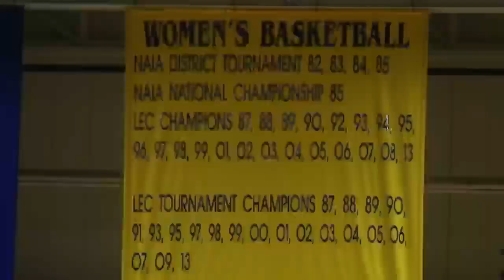USM Women's Basketball: 11.9.19 vs. Regis by student-assistant Nate Paul, USM Communications Major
Created by USM student-assistant Nate Paul, a communication major. Nate is working on a long-term video project for USM and this is just a small sample of his work so far. The Huskies defeated Regis 68-60 in their 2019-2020 season opener